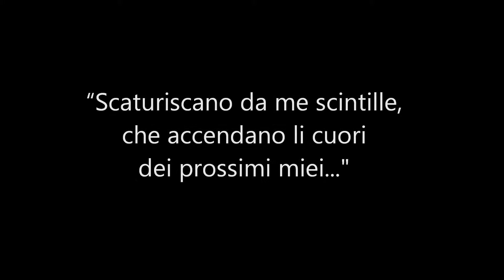CONTEMPLAZIONI E LACER/AZIONI